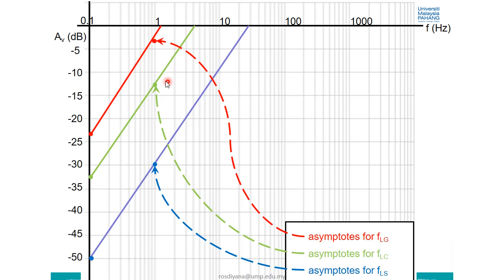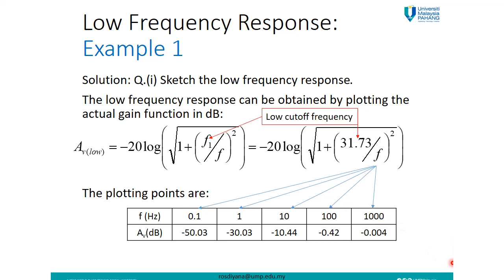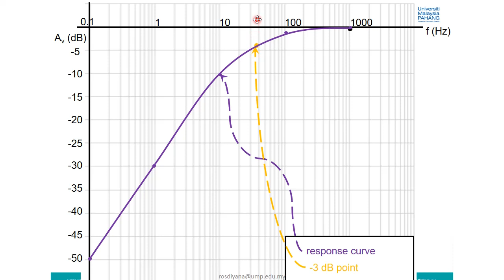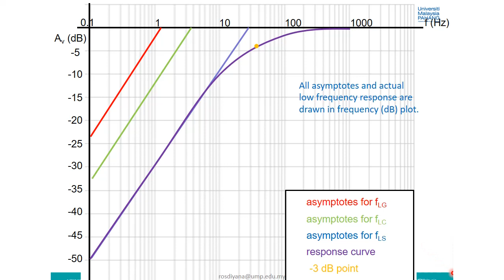Video 5: [FET] Low Frequency Response (Part 4)